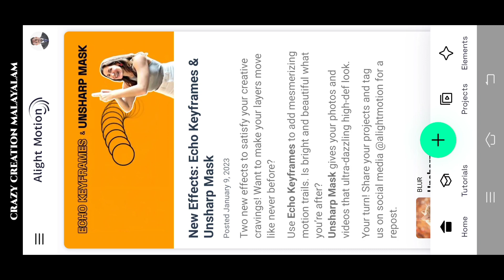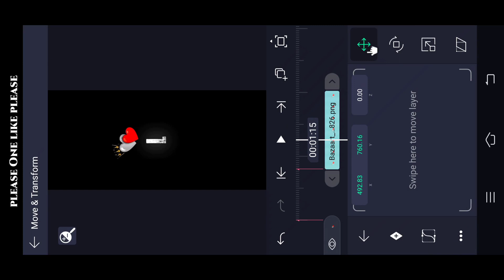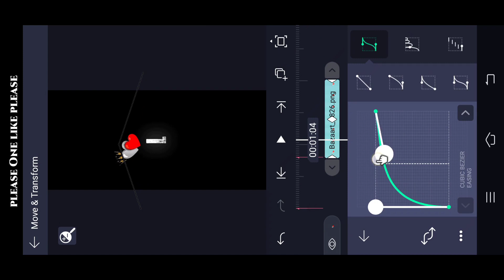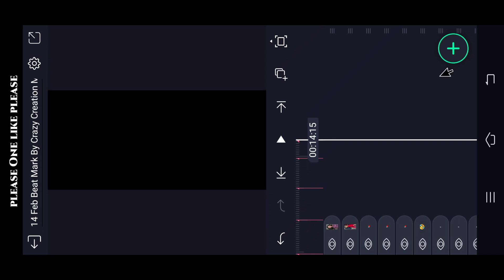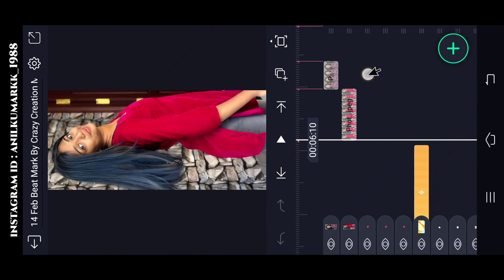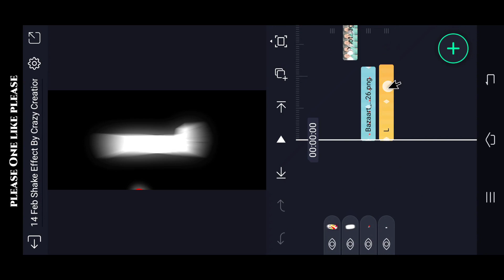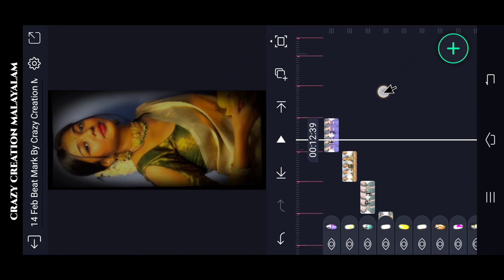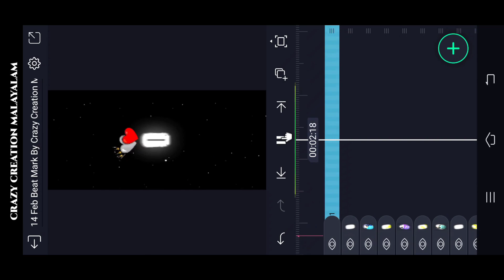Trending Love Attitude Video editing in alight motion Malayalam | Full Screen Status Video Tutorial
(Alightmotion) LINK :-

Please contact.